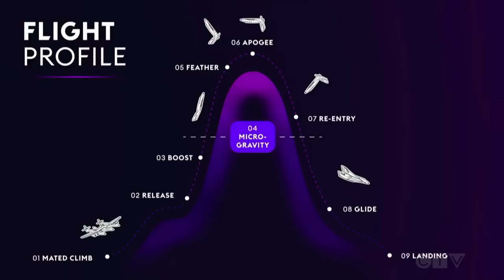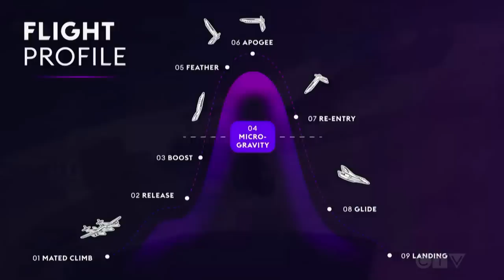Virgin Galactic successfully launches 'space tourism' flight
Virgin Galactic successfully launched the first 'space tourism' flight, sending a team of Italian researches to the edge of space.